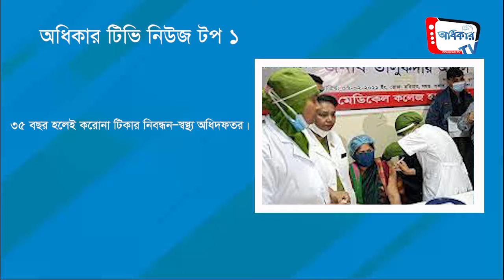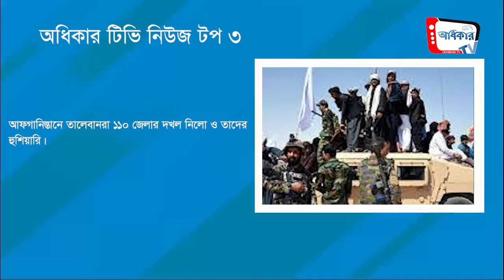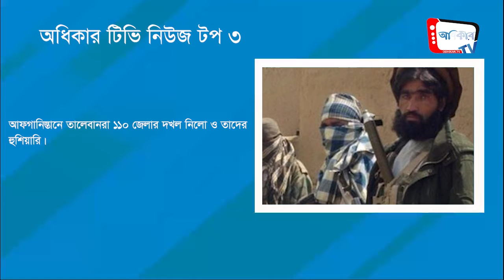৩৫ বছরে হলেই করোনা টিকার নিবন্ধন I দেশে আক্রান্তদের ৭৮ শতাংশই ভারতীয় ভ্যারিয়েন্ট I Odhikar Tv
৩৫ বছরে হলেই করোনা টিকার নিবন্ধন - স্বাস্থ্য অধিদফতর ।
 দেশে আক্রান্তদের ৭৮ শতাংশই ভারতীয় ভ্যারিয়েন্ট ।

Welcome to Odhikar Tv.

Odhikar TV is one of the best YouTube channels in Bangladesh.